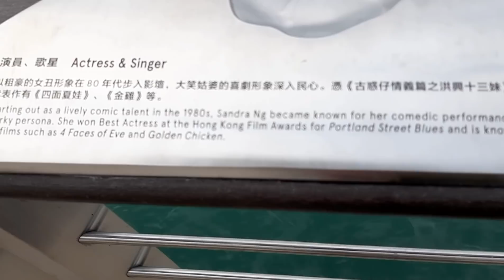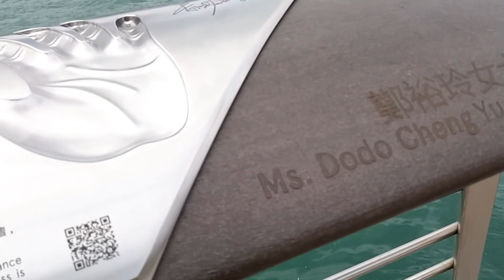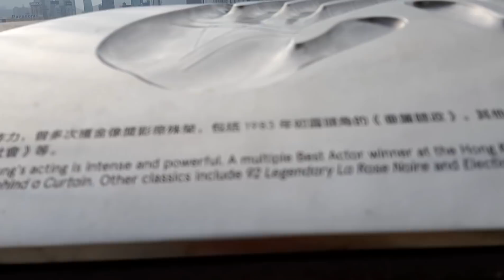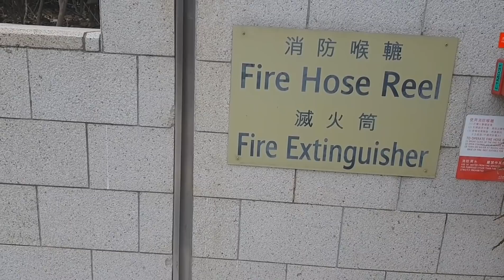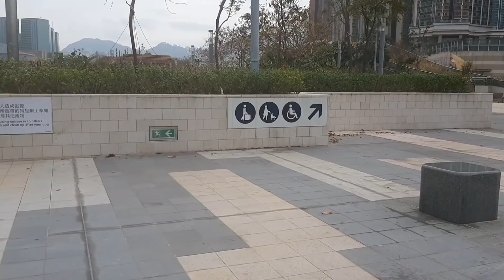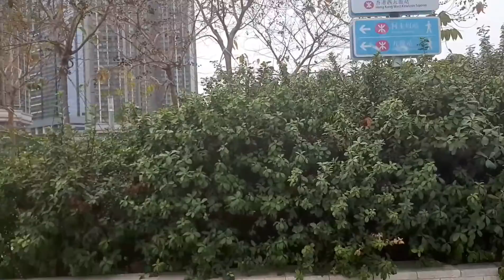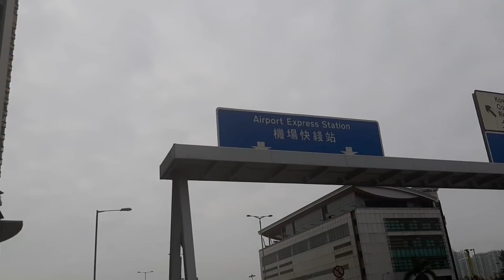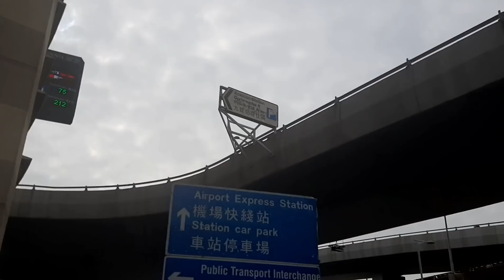RELAXING BEAUTIFUL NATURE.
enjoy the beauty of tst hongkong